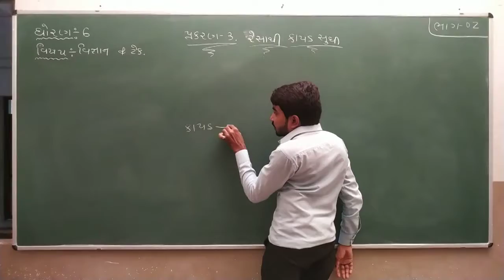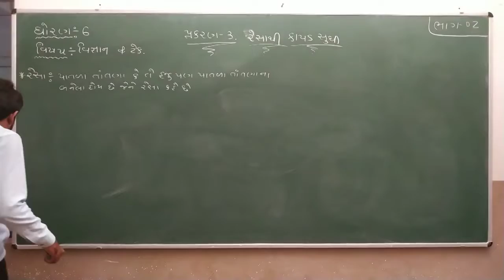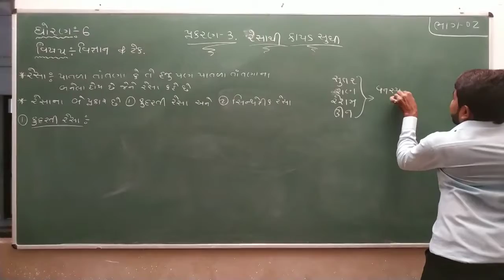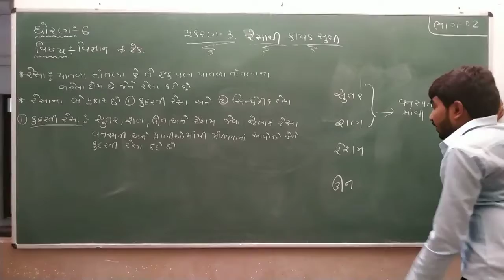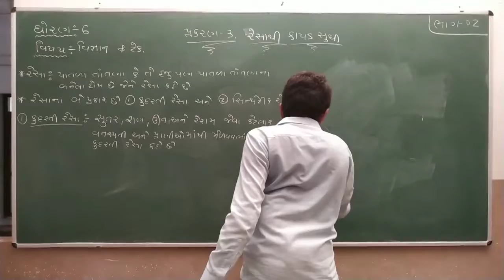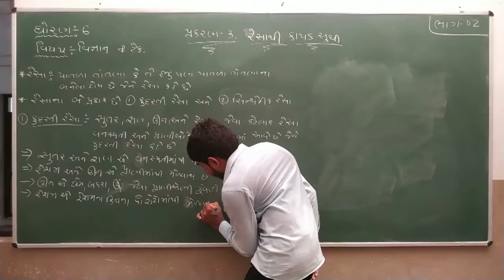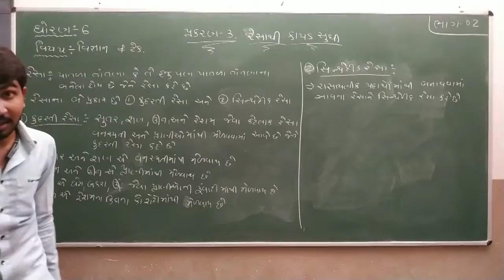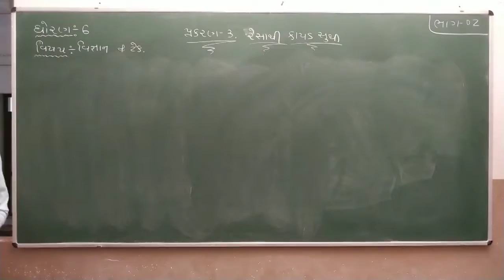Std 6 Sci Ch 3 Part 2